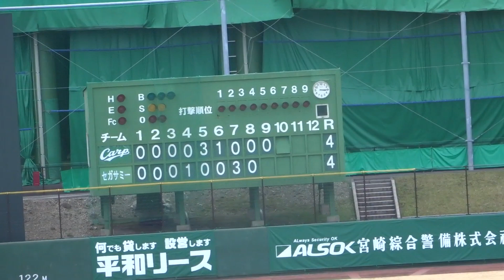カープ（2軍）vs セガサミーの練習試合（2023.02.21）/新家颯投手、9回裏のピッチング ・二俣 → 前川 → 林のダブルプレー！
場所：天福球場